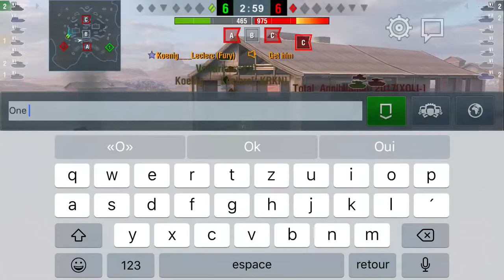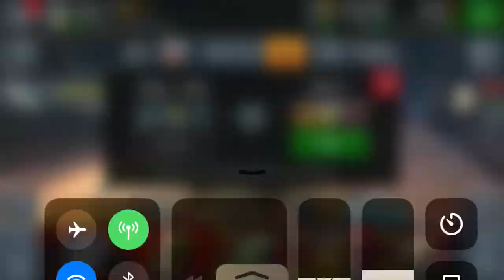Wot blitz bataille Cromwell b avec koenig Leclerc dés kraken